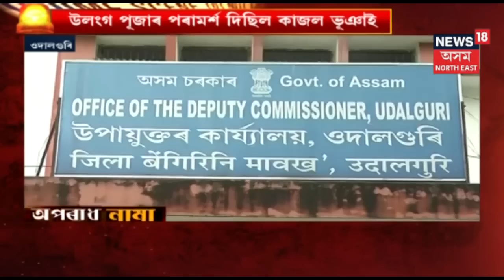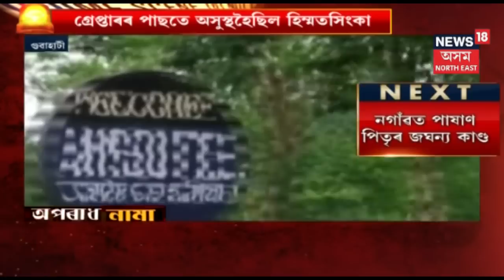অপৰাধ নামা | আজিৰ খণ্ড | 9th July, 2019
News 18 অসম North Eastত আজিৰ অপৰাধ নামা  ।